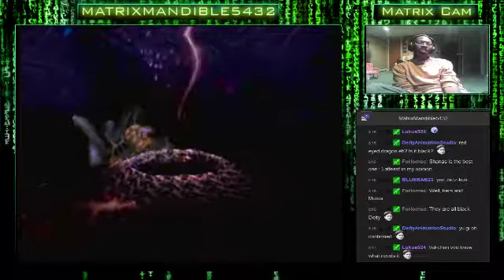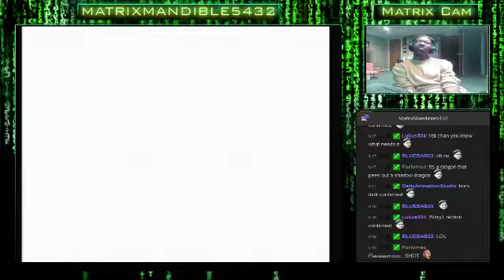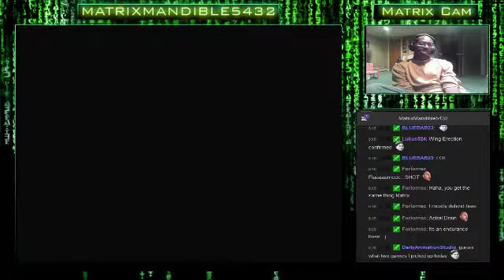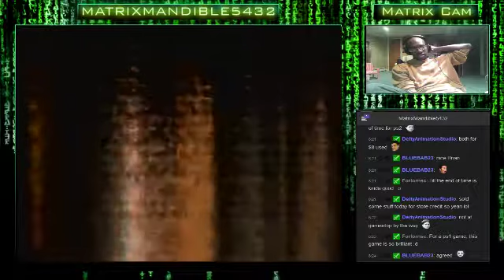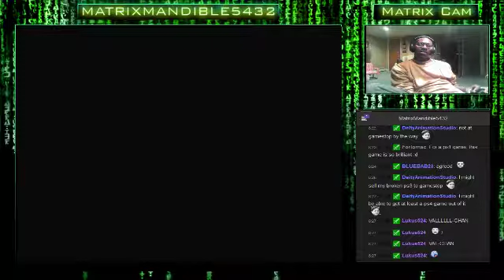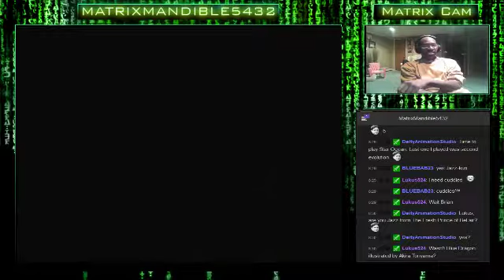The Legend of Dragoon 1st Play-Through (Part 7): The Grand Pain-In-The-Butt Jewel! Then On - 5 / 25